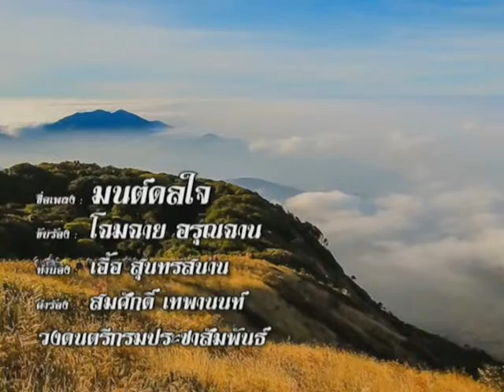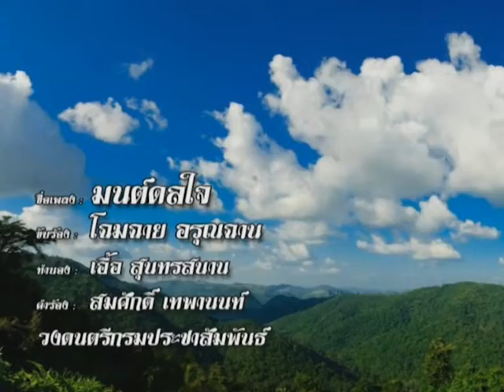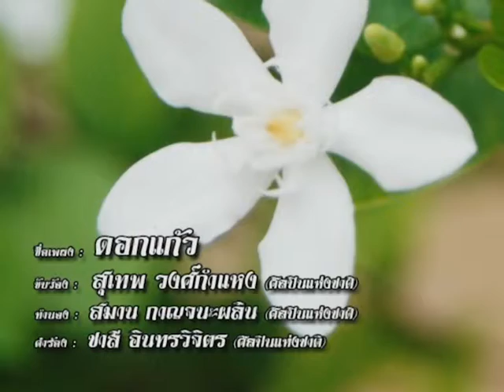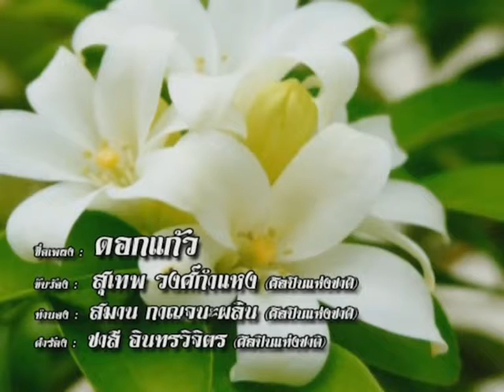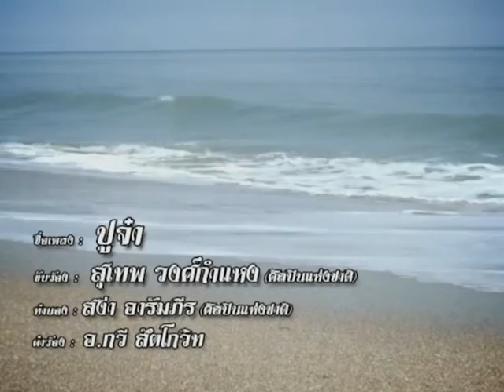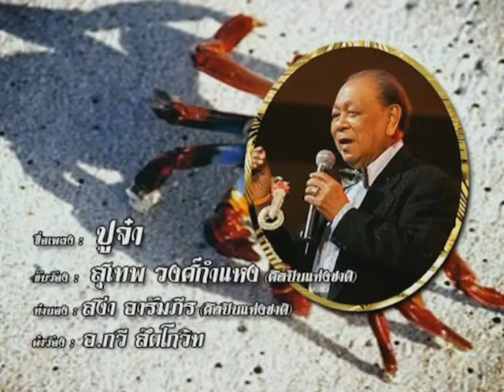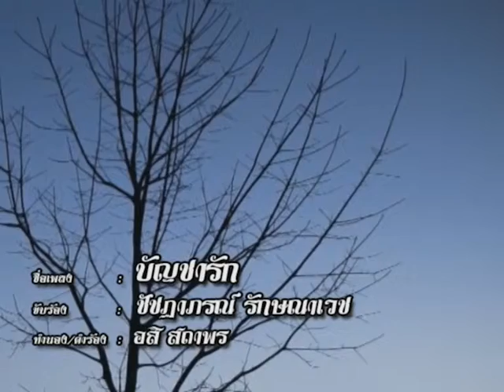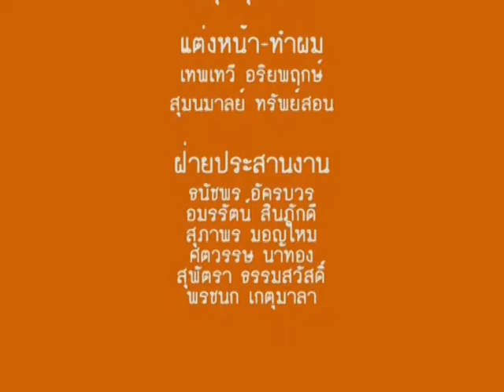คุยสดเฉลิมกรุง 23 B-4